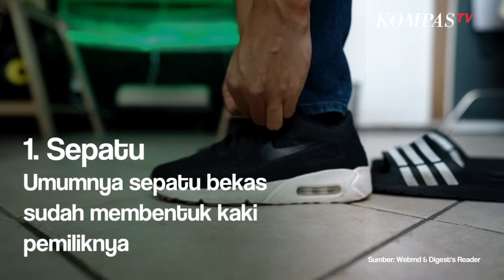Semestinya 7 Benda Ini Dibeli dalam Kondisi Baru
KOMPAS.TV-Salah satu cara yang ideal untuk menghemat pengeluaran adalah dengan membeli barang bekas.

Melansir KOMPAS.TV ada beberapa barang yang justru mendatangkan kerugian, jika kita membelinya dalam kondisi bekas.

Barang apa saja yang sebaiknya jangan dibeli dalam kondisi bekas? Simak informasi berikut yang dirangkum dari Webmd & Digest's Reader:

Sepatu

Sepatu Umumnya sepatu bekas sudah membentuk kaki pemiliknya, akan terasa tidak nyaman saat dipakai. Jika mencari sepatu olahraga atau sepatu kerja (pantofel), baiknya beli yang baru, karena kamu kan banyak bergerak dengan sepatu tersebut.

Ban

Ban mobil atau motor memiliki tanggal kadaluarsa. Ban bekas seringnya tidak aman karena kerusakan yang bisa terjadi di dalam ban yang tak terlihat di luar.

Helm

Helm  bekas dari sisi keselamatannya kurang maksimal, karena pada tiap helm biasanya disertai dengan tanggal produksi komponen di dalam helm untuk melindungi kepala yang menggunakannya.

TV

Kondisi TV bekas tidak bisa menjamin sebaik TV yang baru, kita juga akan sangat sulit mengetahui seberapa baik kondisi perangkat elektronik terutama TV.

Alat Kecantikan

Bakteri pada make up dan alat kecantikan bisa sebabkan infeksi serius.

Parfum

Parfum memiliki masa kedaluarsa meski tak ada tanggal yang tertera pada kemasan. Biasanya ditandai perubahan warna, dan bau.

Perhiasan

Jangan mau rugi, seseorang bisa coba menjual lebih mahal daripada yang mereka beli, kecuali kamu profesional.

Baca Juga Keren! Gunakan Barang Bekas, Ini Potret Robot Penyemprot Disinfektan Karya Anak Bangsa di